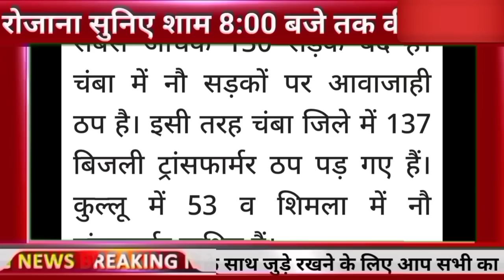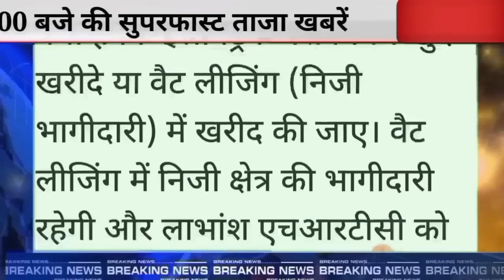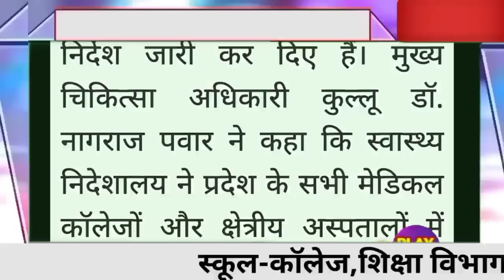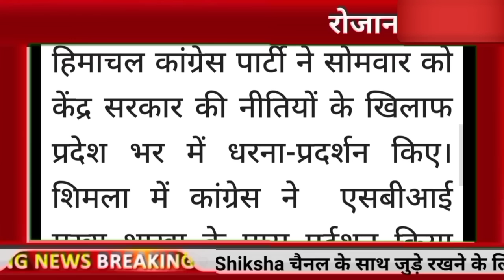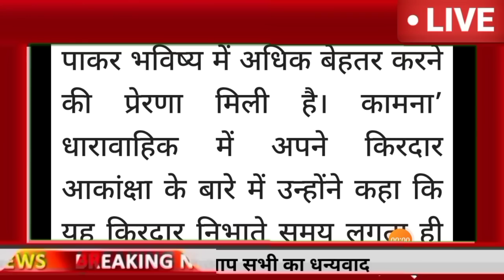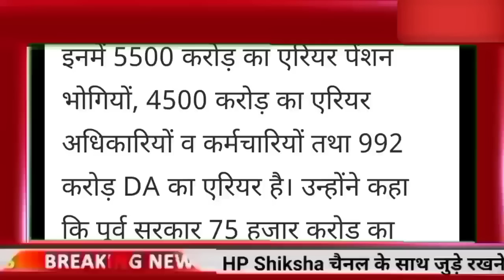🌃🔴🔥📶Himachal Breaking News 06 February 2023|| दिनभर की ताजा खबरें 8:00 बजे